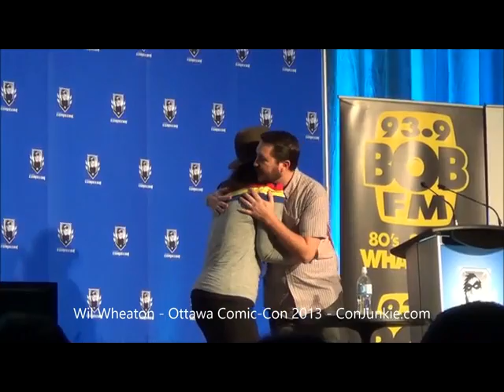Wil Wheaton - Ottawa ComicCon Panel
Live panel of Wil Wheaton recorded at the 2013 Ottawa ComicCon by attendees. Star of such shows as Star Trek: The Next Generation and Second Watch, and web series The Guild, watch Wil Wheaton talk about an amusing experience with Felicia Day and Nathan Fillion at Dinner during the Comic-Con in Ottawa, Canada.